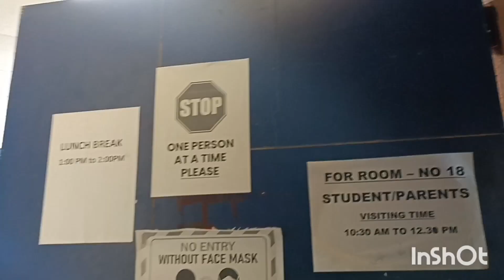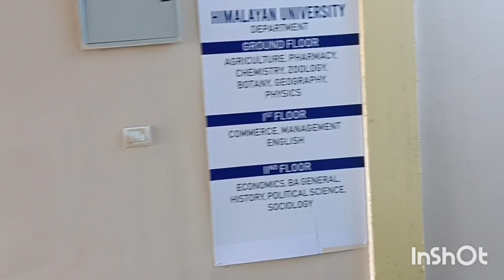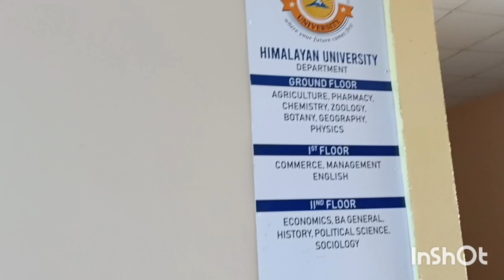Start Exam form fillup Himalayan University Jollang, itanagar